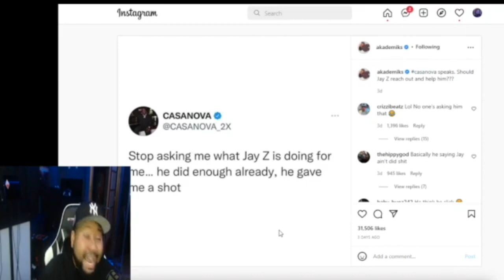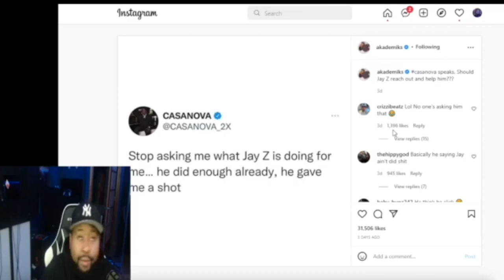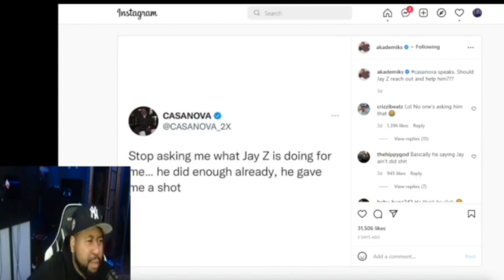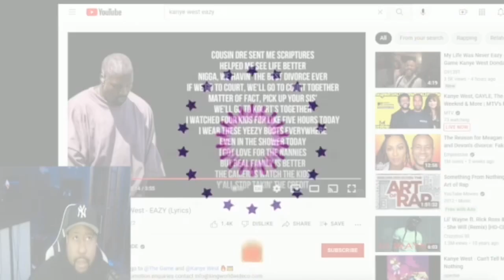Dj Akademiks : ‘Why isn’t Jay Z Helping Cassanova With Prison Freedom ‘